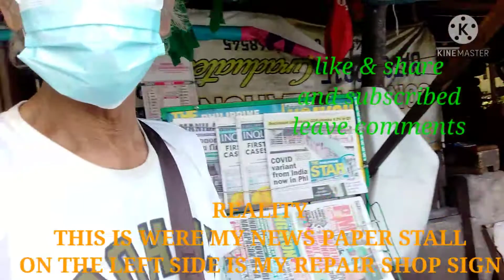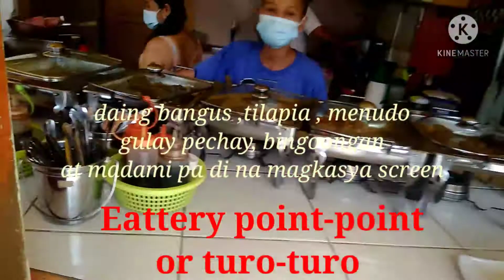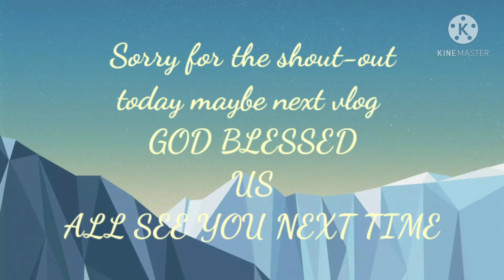REALITY | # LIFE MAY 12,2021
ADD TO CAPTION CC